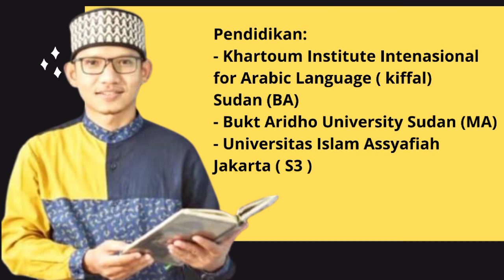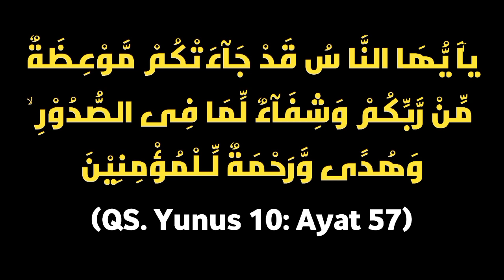HIDUP SAYA BERUBAH NASIB KARENA AL QUR'AN - KISAH UST. MUJIADI RAYNAH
Banyak kisah nyata yang kita dengar bahwa Al-Qur'an memperbaiki hidup seseorang menjadi lebih baik dari sebelumnya, seperti kisah video ini.
Selamat menikmati video ini sampai akhir, like jika suka, komen jika perlu dan share jika dirasa bermanfaat.

Info Kredit Syariah Tanpa Riba 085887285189.

Mari bergabung dengan channel ini untuk mendapatkan informasi, edukasi dan pendampingan hapus riba

Deskripsi Channel :

Melalui channel ini saya ingin berbagi informasi dan edukasi bagaimana kita keluar dari jeratan hutang riba. Edukasi dan pendampingan diberikan secara offline. Silakan dishare ke akun medsos kamu jika dirasakan channel ini memberikan manfaat.

Saya juga menyediakan madu murni, klik infonya di sini ya